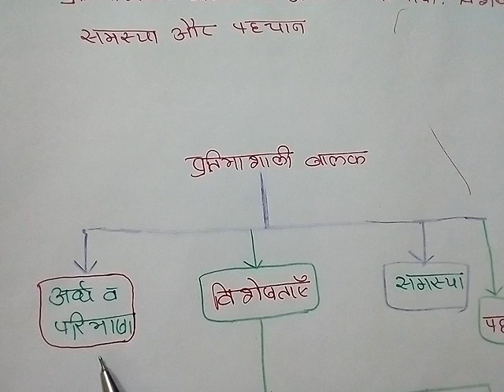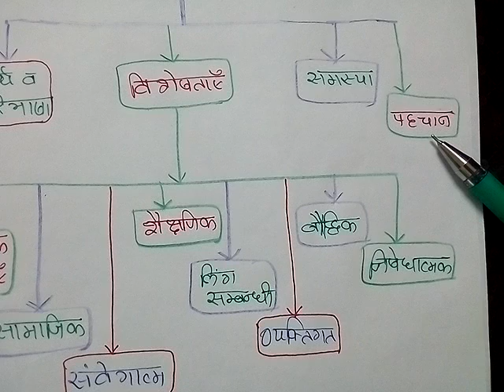बी.एड Second Year-9th Paper Meaning and Characteristics of Gifted Children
बी.एड Second Year-9th Paper Meaning and Characteristics of Gifted Children प्रतिभाशाली बालकों का अर्थ व परिभाषा विशेषताएँ समस्याऔर पहचान को देखें